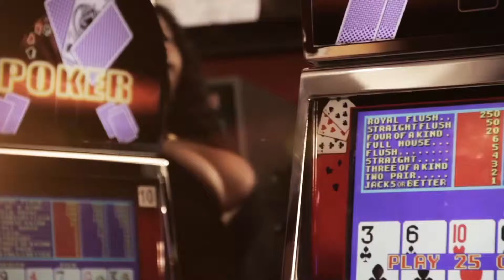Charly Dje _ Te Shoubole _Video Officiel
Voilà une mixture de la culture camerounaise...un bikutsi mangambeuh ...a consommer sans moderation .